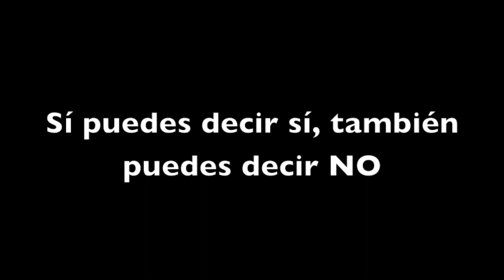Día Internacional Contra el Uso Indebido y el Tráfico Ilícito de Drogas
El tema de este año de la Organización de las Naciones Unidas (ONU) es: "Desarrollo Para nuestras vidas, Para nuestras comunidades, Para nuestras identidades, Sin drogas"